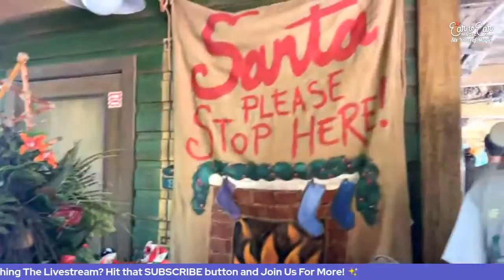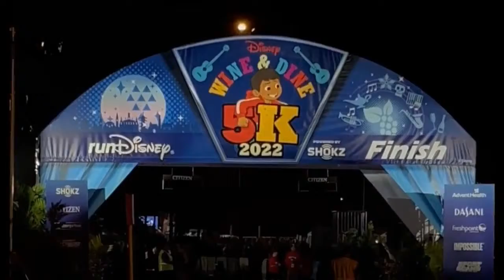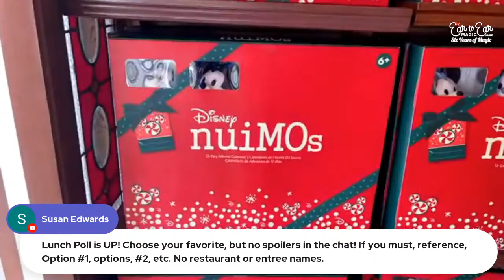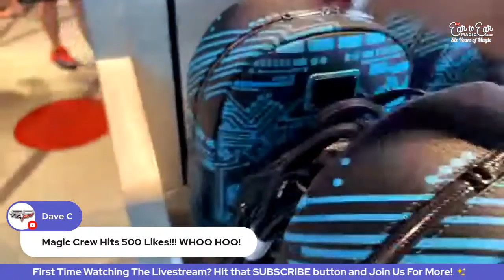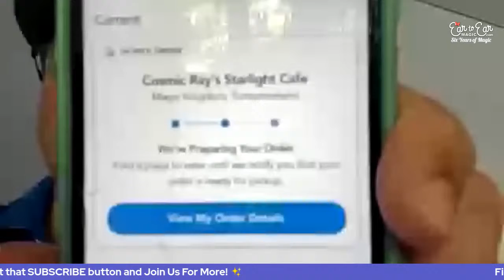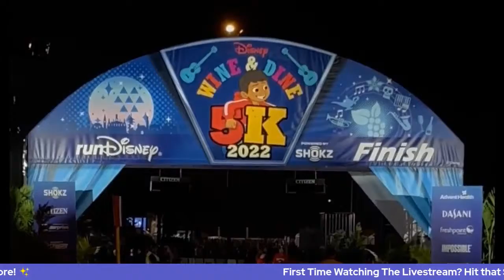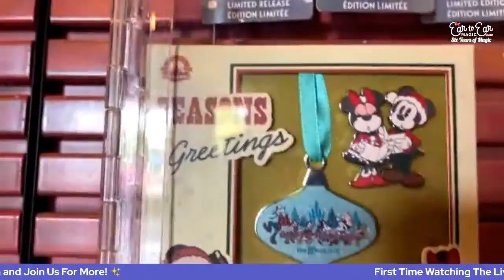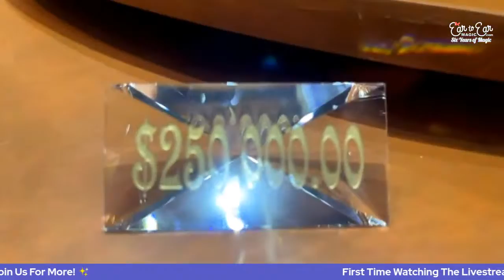🔴 LIVE - Magic Kingdom Monday Livestream - Disney World 11-07-22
Magic Kingdom Monday Livestream - Disney World 11-07-22 --  Happy Monday and welcome to another week of Ear To Ear Magic Livestreams from the Walt Disney World Resort!  Today we are back in the Magic Kingdom to see more the Holiday decor, and try to embark on a Jingle Cruise this morning.  Let's get this party started!

New to our Channel?  And please share our channel and videos with your friends and family who would enjoy joining us on our adventures!

Here is our address for Magic Mail:
Ear To Ear Magic
14422 Shoreside Way, Suite 110, PMB 140

Equipment Links:
Zhiyun Smooth 5 Gimbal
Anker Battery Pack
Cold Shoe Mount
Universal Counterweights
Zhiyun Tripod
Sun Reflective Umbrella
Andobil Car Sun Shade